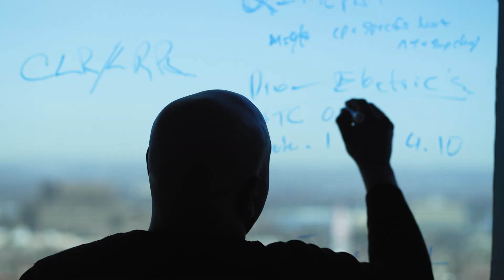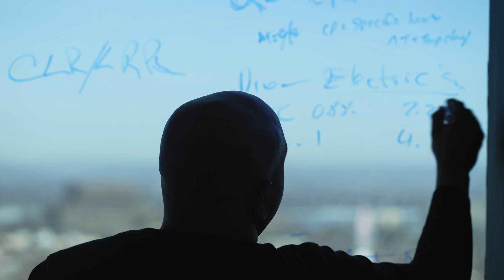Chapter 3 - The Power Dilemma: A 100% Renewable Hydroelectric Solution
Scaling your bitcoin mining operation from a basement to a dedicated mining facility reveals new challenges. The little things that went overlooked started to matter a lot more.

Power is the number one variable cost in the bitcoin mining business.  As the business starts to scale up, Perry finds himself thinking about power and how to use it as efficiently as possible.

0:00 The Power Dilemma
0:29 True Costs of Inefficiency
1:00 Hydro Electricity: 100% Low-Cost Renewable Power
1:30 2018: The Hunt for More Power
3:22 A Principled Approach to Energy & Efficiency

Argo Blockchain plc is a dual-listed (LSE: ARB; NASDAQ: ARBK) blockchain technology company focused on large-scale cryptocurrency mining. With its flagship mining facility in Texas, and offices in the US, Canada, and the UK, Argo’s global, sustainable operations are predominantly powered by renewable energy. In 2021, Argo became the first climate-positive cryptocurrency mining company and a signatory to the Crypto Climate Accord. Argo also participates in several Web 3.0, DeFi and GameFi projects through its Argo Labs division, further contributing to its business operations, as well as the development of the cryptocurrency markets.